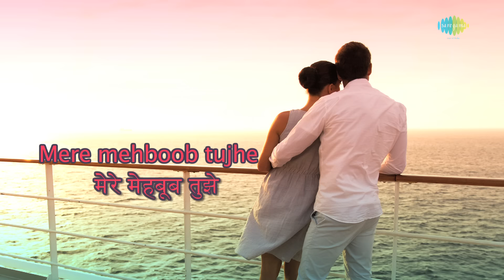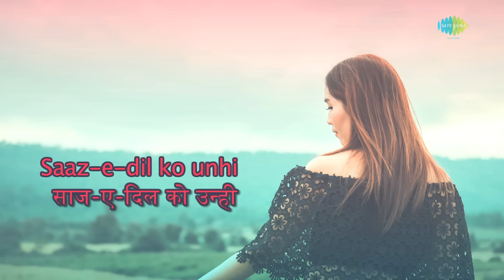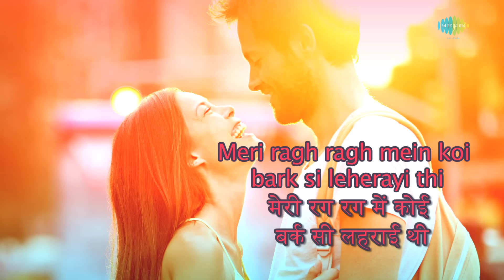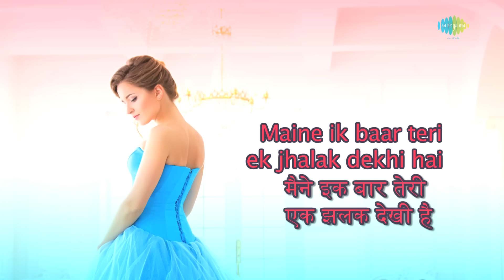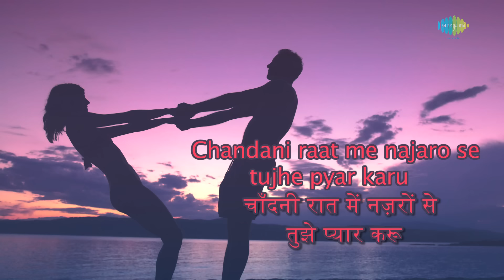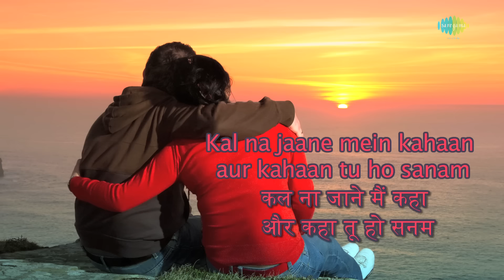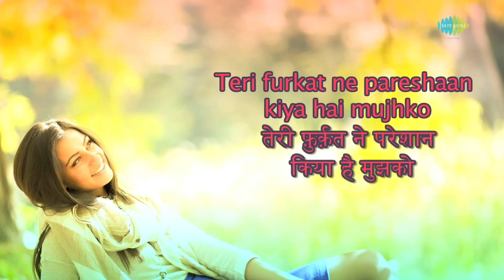Mere Mehboob Tujhe Meri Muhabbat Lyrical | Mohammed Rafi | Rajendra Kumar | Sadhana | Ashok Kumar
"Mere Mehboob Tujhe Meri Muhabbat" lyrical video from the movie Mere Mehboob sung by  Mohammed Rafi.

Song Credits
Song: Mere Mehboob Tujhe Meri Muhabbat
Album: Mere Mehboob
Artist: Mohammed Rafi
Music Director: Naushad
Lyricist: Shakeel Badayuni

Song Lyrics::
mere mahabuub tujhe merii muhabbat kii qasam
phir mujhe naragisii aa.Nkho.n kaa sahaaraa de de
meraa khoyaa huaa ra.ngiin nazaaraa de de, mere mahabuub tujhe ...

bhuul sakatii nahii.n aa.Nkhe.n vo suhaanaa ma.nzar
jab teraa husn mere ishq se Takaraayaa thaa
aur phir raah me.n bikhare the hazaaro.N naGame.n
mai.n vo naGame.n terii aavaaz ko de aayaa thaa
saaz-e-dil ko unhii.n giito.n kaa sahaaraa de de
meraa khoyaa ...

yaad hai mujhako merii umr kii pahalii vo gha.Dii
terii aa.Nkho.n se koii jaam piyaa thaa maine
mere rag rag me.n koii barq sii laharaaii thii
jab tere maramarii haatho.n ko chhuaa thaa maine
aa mujhe phir unhii.n haatho.n kaa sahaaraa de de
meraa khoyaa ...

maine ik baar terii ek jhalak dekhii hai
merii hasarat hai ke mai.n phir teraa diidaar karuu.N
tere saae ko samajh kar mai.n ha.nsii.n taajamahal
chaa.Ndanii raat me.n nazaro.n se tujhe pyaar karuu.N
apanii mahakii huii zulfo.n kaa sahaaraa de de
meraa khoyaa ...

Dhuu.NDhataa huu.N tujhe har raah me.n har mahafil me.n
thak gaye hai.n merii majabuur tamannaa ke kadam
aaj kaa din merii ummiid kaa hai aakhirii din
kal na jaane mai.n kahaa.N aur kahaa.N tuu ho sanam
do gha.Dii apanii nigaaho.n kaa sahaaraa de de
meraa khoyaa ...

saamane aa ke zaraa pardaa uThaa de ruK se
ik yahii meraa ilaaj-e-Gam-e-tanhaa_ii hai
terii furaqat ne pareshaan kiyaa hai mujhako
ab mil jaa ke merii jaan bhii ban aaii hai
dil ko bhuulii huii yaado.n kaa sahaaraa de de
meraa khoyaa ...

mere mahabUb tujhe merI muhabbat kii kasam
phir mujhe nargisii aa.Nkho.n kA sahaaraa dede
meraa khoyaa huA ra.ngiin nazaaraa dede
mere mahabUb tujhe ...

ai mere Kvaab kii taabiir merI jaan-e-jigar
zindagii merI tujhe yaad kiye jAtI hai
raat din mujhako sataataa hai tassavvur terA
dil kii dha.Dakan tujhe aavaaz diye jAtI hai
aa mujhe apanii sadaao.n kA sahaaraa dede
mere mahabUb tujhe ...

yaad hai mujhako merI umr kii pahalii vo gha.Dii
terI aa.Nkho.n se koI jaam piyaa thaa mai.nne
merI rag-rag me.n koI bark sI laharaa_ii thI
jab tere maramarii haatho.n ko chhuaa thA mai.nne
aa mujhe phir unhii.n haatho.n kA sahaaraa dede
mere mahabUb tujhe ...

saamane aake zaraa paradaa uThaade rukh se
ik yahii meraa ilaaj-e-Gam hai
terI furaqat ne pareshaan kiyaa hai mujhako
ab to mil jaa ke merI jaan pe ban aa_ii hai
dil ko bhuulii huii yaado.n kA sahaaraa de de
meraa khoyaa huA ra.ngiin nazaaraa de de
mere mahabUb tujhe ...